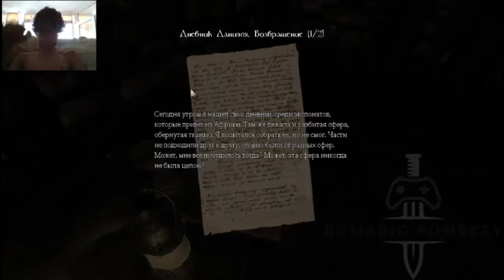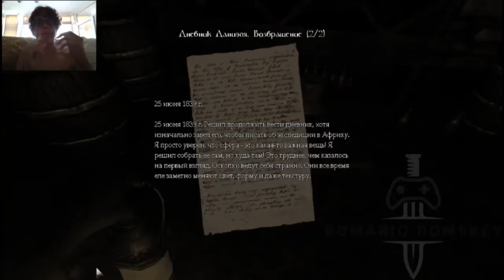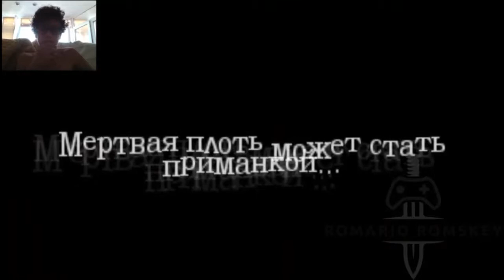Прохождение Amnesia: The Dark Descent № 3 ☑️ НЕЖДАНЧИК:)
Все интересное скажу в видео! Буду проходить Amnesia полностью, так что садитесь по удобнее, желательно в черной комнате и готовтесь обсыраться! :)

Вроде бы багов не было)))